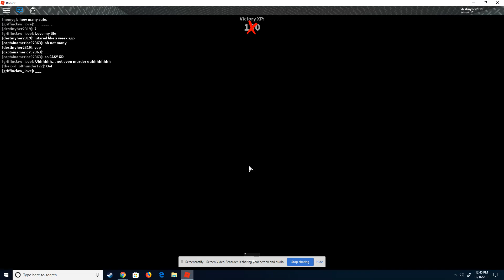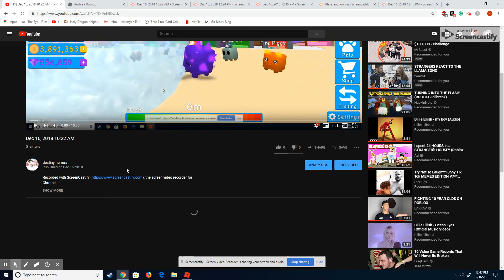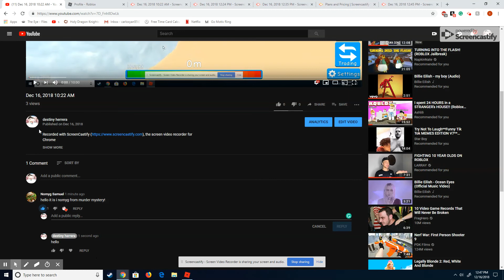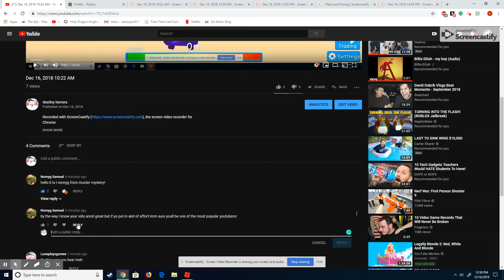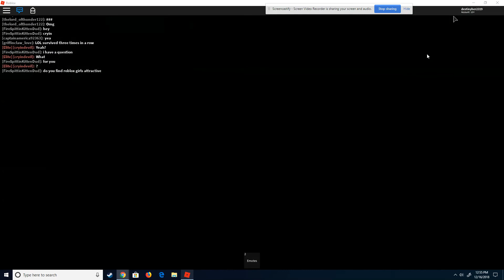Dec 16, 2018 12:55 PM